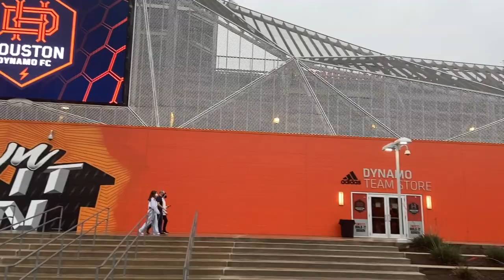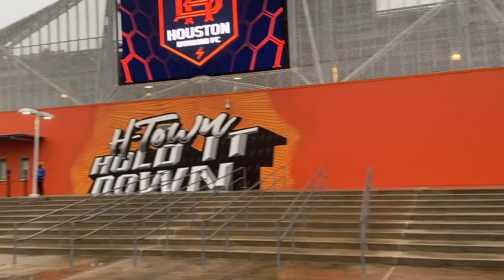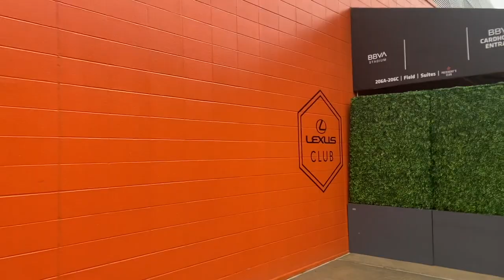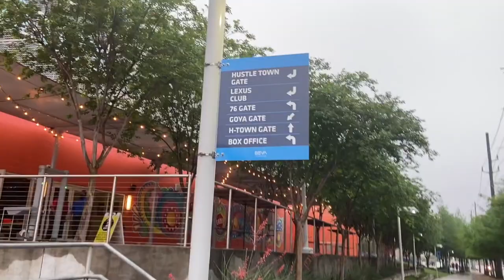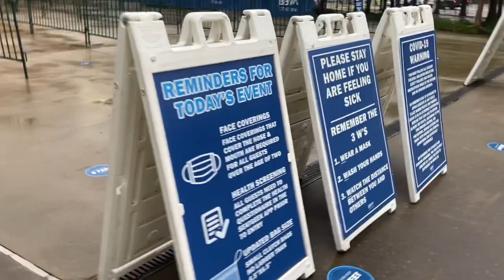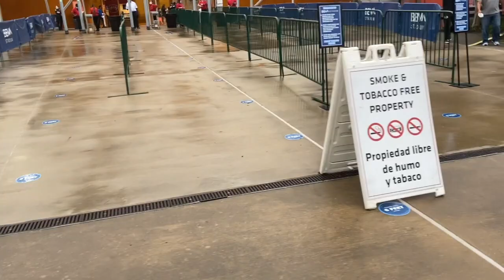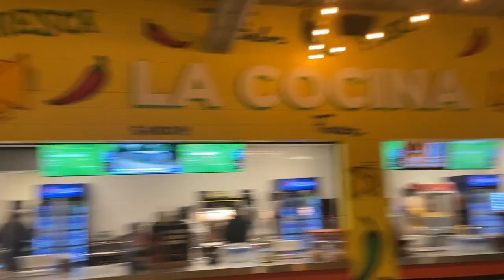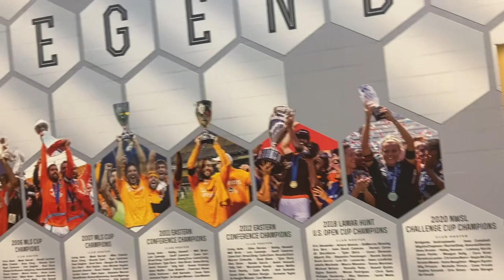Exploring BBVA Stadium, home of the Houston Dynamo FC, MLS Home Opener 2021 v San Jose Earthquakes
Come with me to make our way around East Downtown Houston, to check out BBVA Stadium, home of the Major League Soccer 2x Champions the Houston Dynamo FC, and also the 2020 NWSL Challenge Cup champions the Houston Dash.

We make around around the stadium with a quick tour of the outside and inside of the place.

Follow QuattroQuattroDos

@QuattroQuattroDos on IG
@QuattroDos on Twitter

Follow Cristian

@CrisPutallaz on IG & Twitter